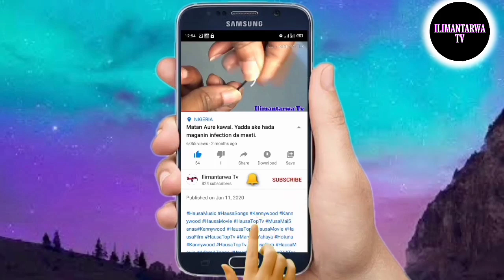Saka mai gida ihu da sumbatu || ILIMANTARWA TV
By
Ilimantarwa